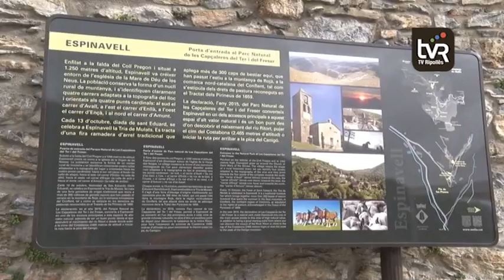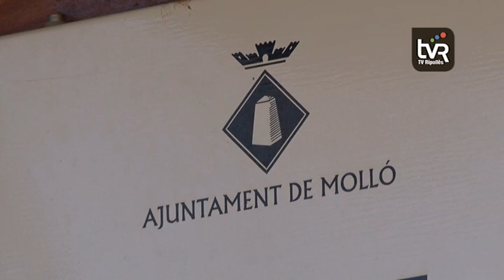Millores a l'enllumenat dels nuclis de Molló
L'ajuntament de Molló preveu que el 2019 s'haurà completat la reforma de l'enllumenat públic del nucli d'Espinavell. La inversió és necessària, segons el consistori, per millorar l'eficiència energètica.